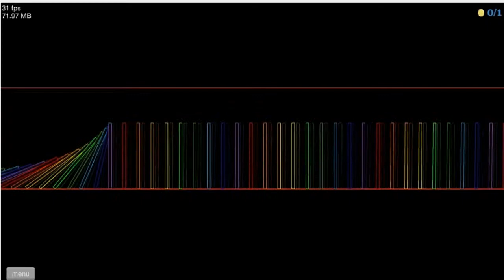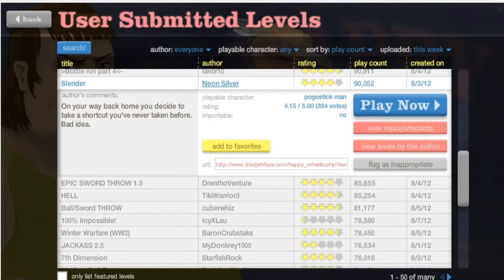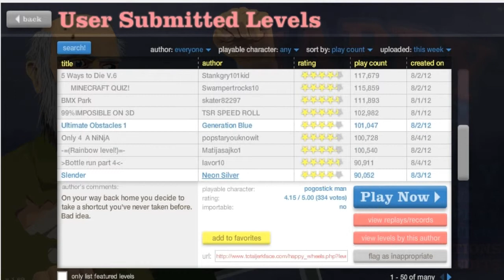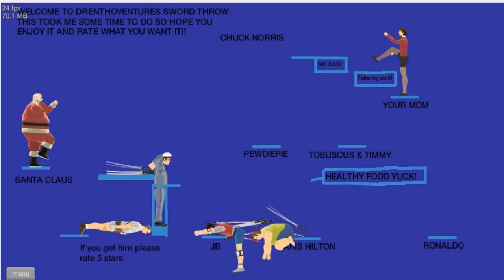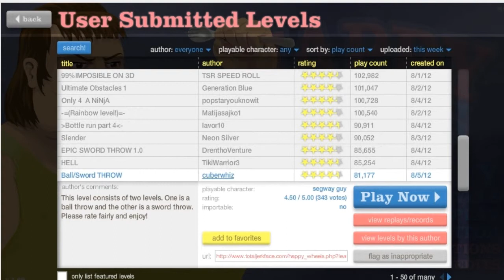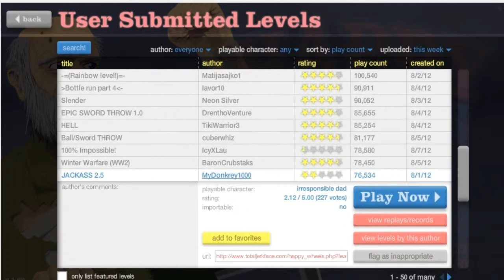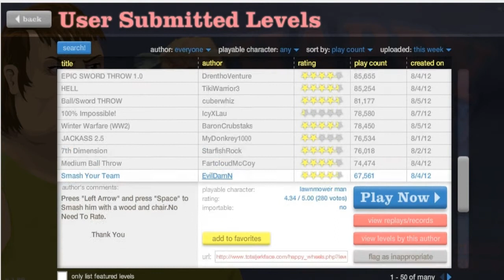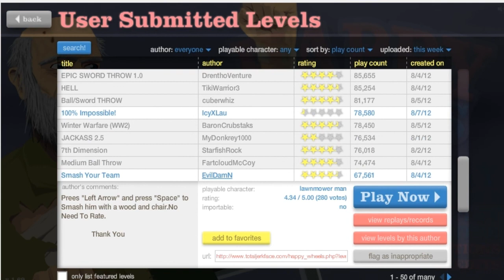Happy Wheels - WELCOME TO HELL - Part 9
Welcome to hell, I mean Part 9 of my Happy Wheels Series! I am kind of running out of ideas to put on my descriptions so I'll just say Enjoy!